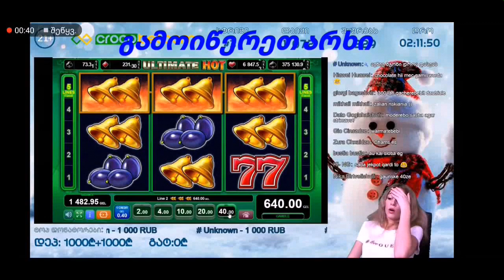anano ანანოს 40 ლარიანი სპინები და მოგება 👽💛